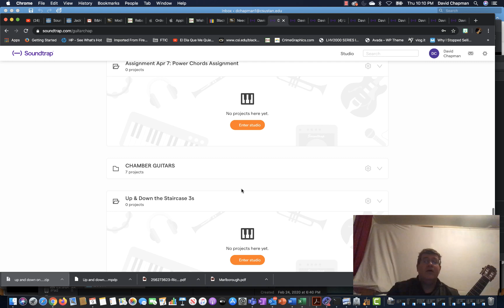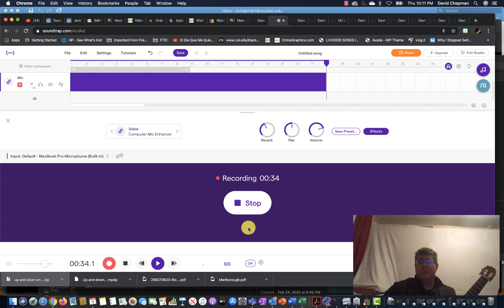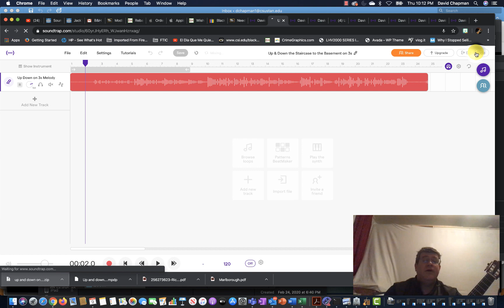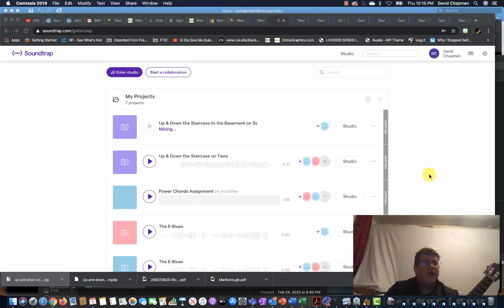Creating your file within Soundtrap and Downloading it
A tutorial within my Basic Guitar Class